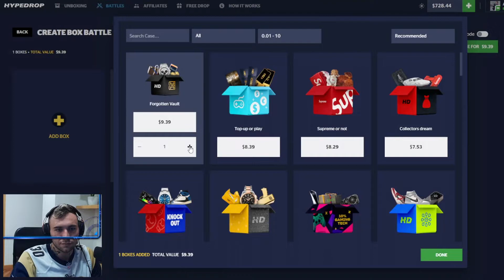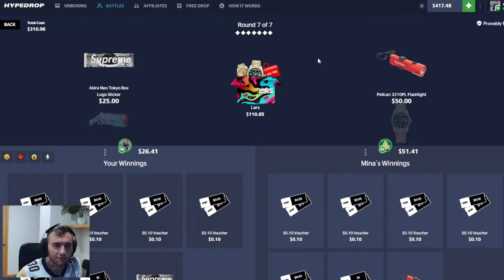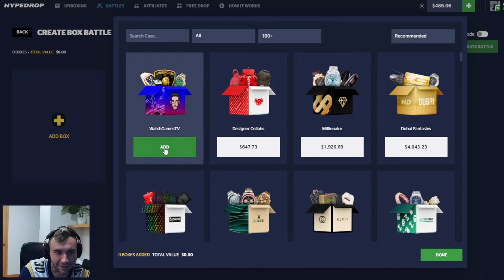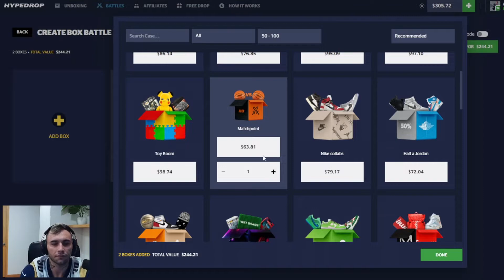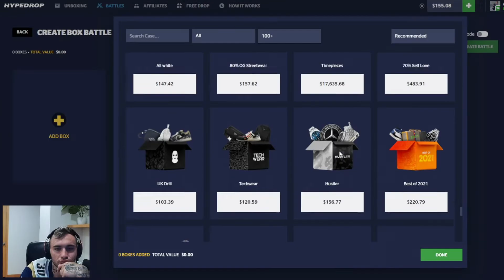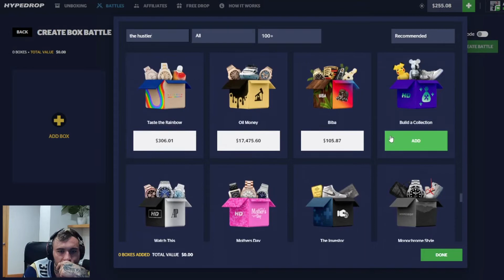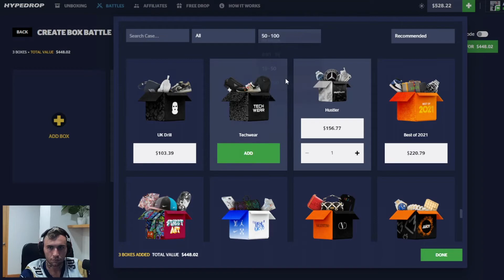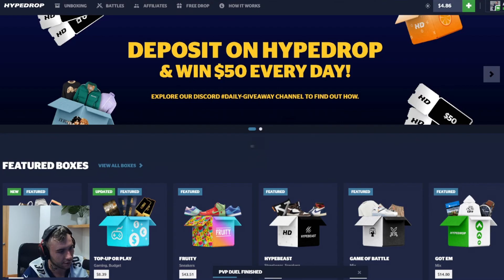INSANE PULL ON KAZLIC CASE ON HYPEDROP!! (super lucky)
Today we switched things up and did some IRL case battles and honest openings on hypedrop and got some insane pulls and battle wins!! :)